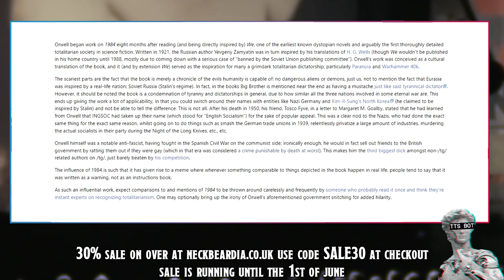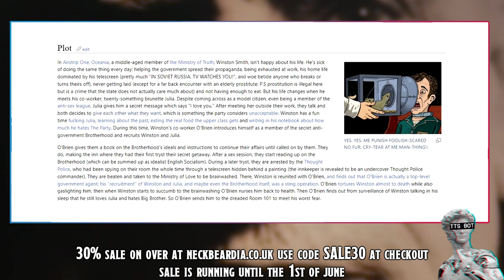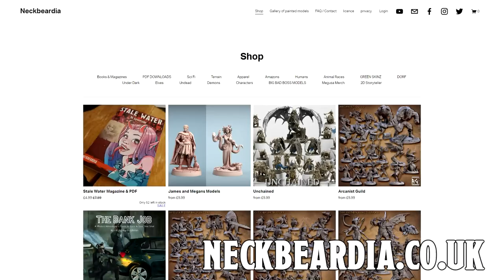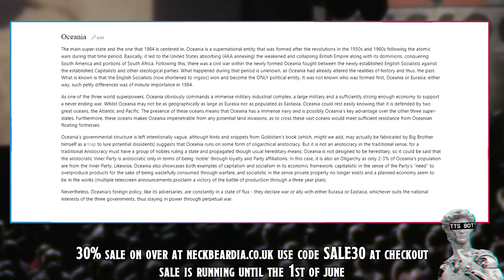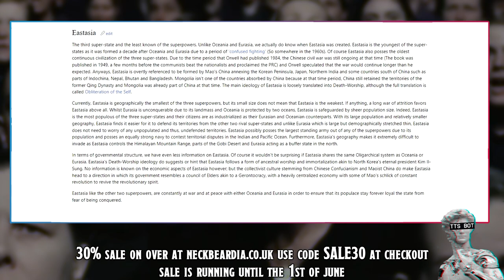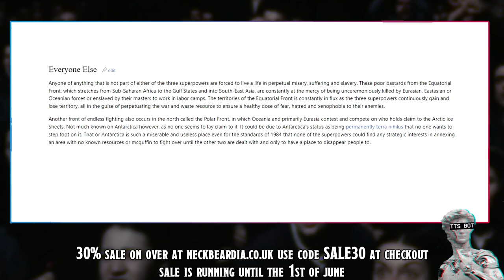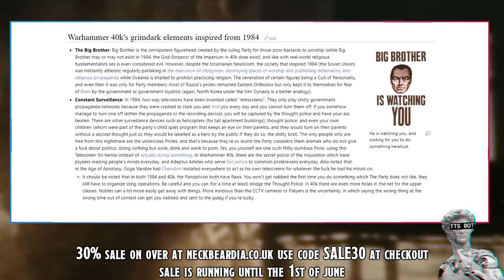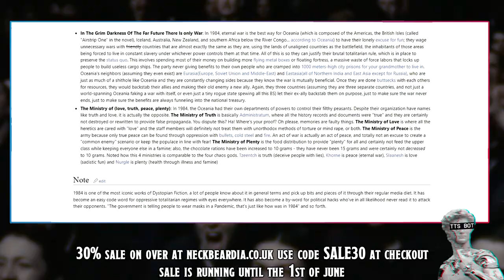This Is Unironically "1984" Explained By 1d4chan